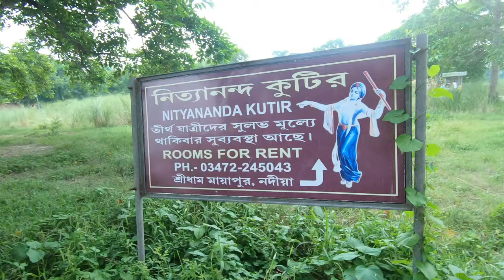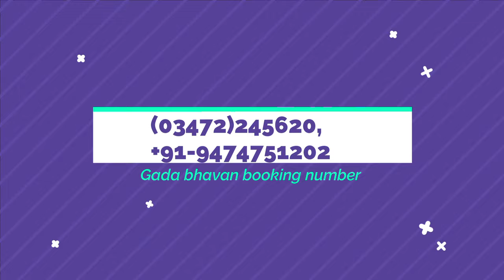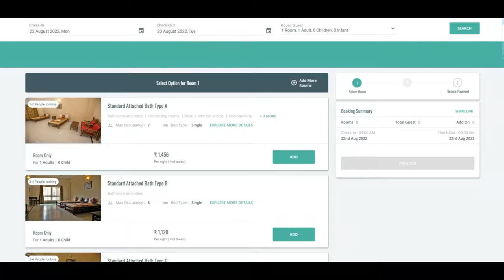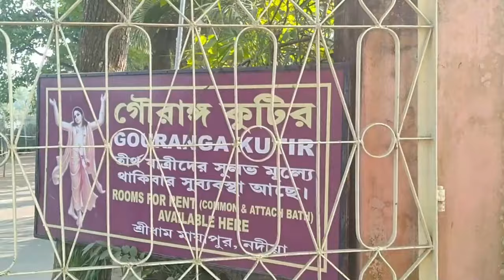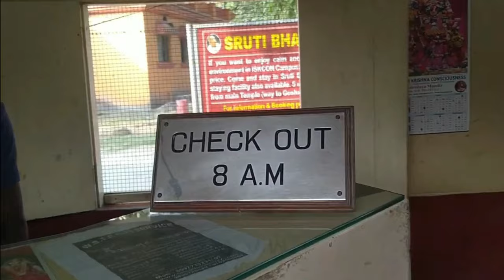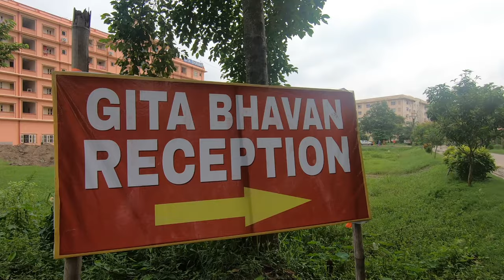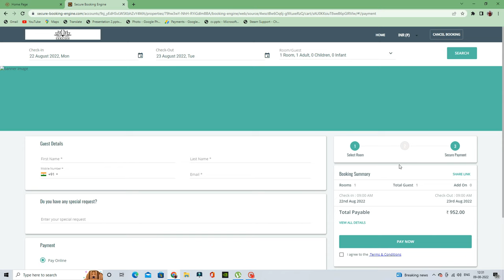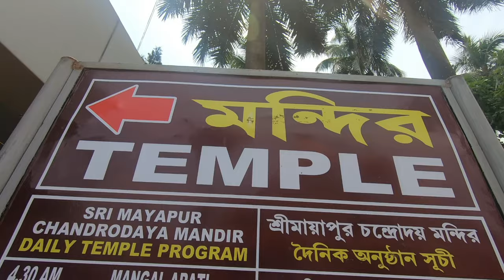মাত্র 100 টাকায় মায়াপুর ইসকনের ভিতরে রুম 😍Mayapur Iskcon Room Booking |Mayapur Hotel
1. Gada Bhavan : (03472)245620, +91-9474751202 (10 am to 5 pm)
2. B.B.T Guest House : 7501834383
3. Chakra Bhavan : (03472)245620, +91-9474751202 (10 am to 5 pm)
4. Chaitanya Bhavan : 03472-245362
5. Conch Building : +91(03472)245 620, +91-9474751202
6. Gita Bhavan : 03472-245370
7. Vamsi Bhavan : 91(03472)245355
8. Gouranga Kutir : 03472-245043, 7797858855
9. Nityananda Kutir : 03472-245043, 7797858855
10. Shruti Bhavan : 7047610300